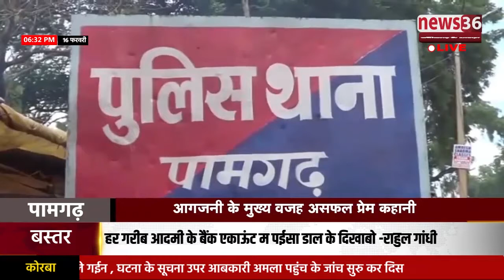सिलसिलेवार आगजनी के आरोपी गिरफ्तार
पामगढ़ ले डिजिटल रिपोर्टर विजय टंडन के रिपोर्ट